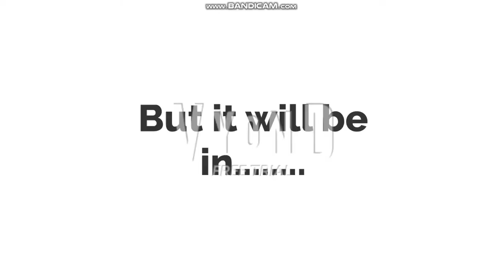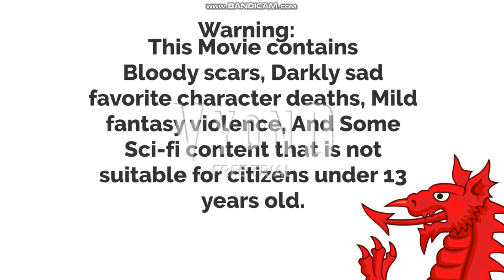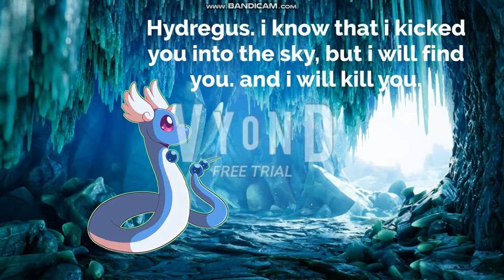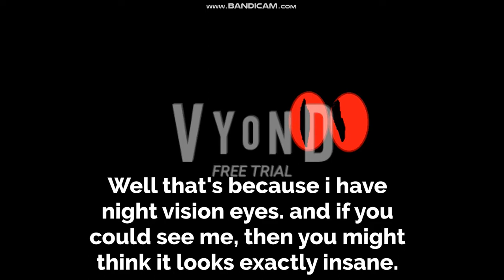Teen Caillou Mythology Movie 4:Dragonair And the Mysteries of South Korea. Part 1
TCMM4 Theory:Dragonair is living in his own ice palace. he is the master of water and ice. he needs to find super crystal of invincibility. but then, his nemesis from his dark childhood memories of his parents death. his name was hydregus the hydregion. 4 minutes later.. Druk the bhutanese dragon has now been killed by hydregus because druk's powers are stolen. caillou, y ddraig goch, and zilant are planning to visit south korea.

Warning:This Movie is PG 13 and over thirteen. Some violent scenes are not suitable for Citizens under the age of 13. Such as toddlers, babies, and little kids at the age of 4 to 9. if you are under 13 or your parents hate red screen flashings which is the reason why i said there is a scene that is way too violent for under, then don't watch this.
Teen Caillou Mythology Movie 4 (Formerly Teen Caillou Showdown in Wales 4 or Teen Caillou And Dragonair And the Mysteries of south korea) is A movie inspired by the characters from pokemon like dragonair, and hydregion. dragonair is an evolved form of dratini. it is a dragon type who can swim in the ocean.